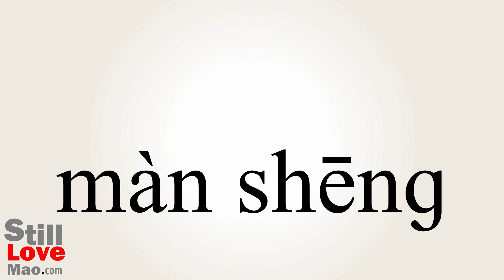How to Say Straggly in Chinese